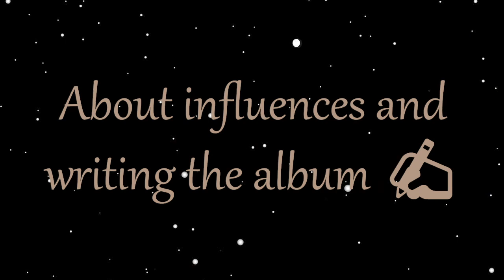Heidevolk - Wederkeer Sneak Peek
Here is an interview where we had the pleasure to explore a country we hadn't yet travelled to: The Netherlands!

It was a great and interesting interview as we spoke wit no other than a Heidevolk! They have taken the Dutch scene by storm, but are internationally known as well.

Heidevolk differs greatly from other bands alike in this genre as their music has dual clean vocals, irresistibly catchy melodies, traditional instruments and fast paced metal riffs.

As the band had a hot from the oven album called “Wederkeer” we talked mostly about this to give you, the viewer, a good taste of the album. However, we covered the Dutch metal scene too and what makes Heidevolk tick.

Grab your booze and tune in on this folkish interview 🍻

You can support the Dutch Pagans by getting your copy of “Wederkeer” @